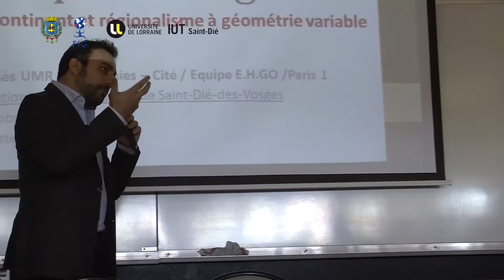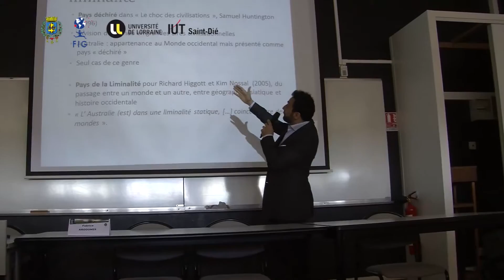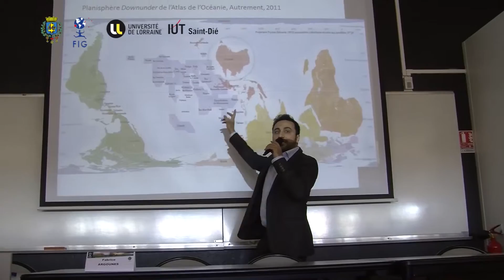Fabrice Argounès / Où se situe l’Australie ?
Conférence «Où se situe l’Australie ? Un enjeu de politique étrangère» par Fabrice Argounès, chercheur associé, UMR Géographie-Cités, Paris
Réalisation : SUTTER Sebastien,  PEDRET-DOMENJO David